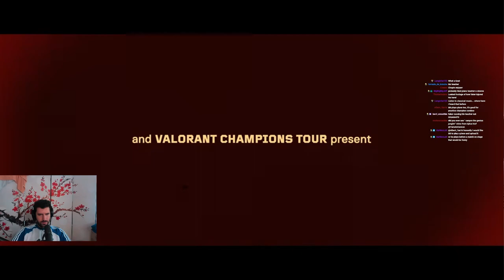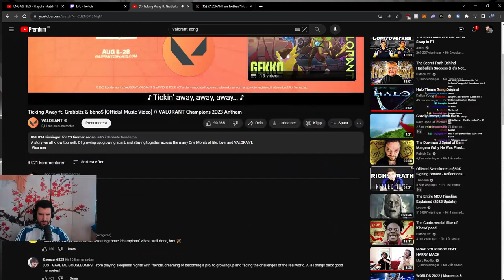YamatoCannon Reacts To New VALORANT Champions 2023 Hymne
► Open Me ◄

Somehow Riot always manages to bring out some bangers in the music department it's insane :D